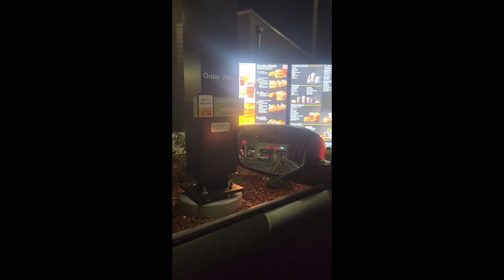Minecraft One Window Challenge But It's A Gun Game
Hey everyone! In today's video, we're jumping back into a og custom zombie map called the "Minecraft One Window Challenge." But here's the fun part—we're spicing things up and playing the gun game version of it. Hope you enjoy the video!

⌨️ Keyboard - Highground
🎧 Headset - Steel Series

❤️ - Thank you, Webbie, for the voice of my outro follow him

❤️ - Thank you, Tooned for the animation of my outro follow him

Song used -
Narcan by DJ Grumble
Touch Screen by DJ Grumble
No Slaps by DJ Grumble
Groove Break by DJ Grumble
Goodbye by DJ Grumble

To all those who take the time to read YouTube video descriptions, I wish you a truly wonderful day, and I hope the positivity resonates with you.